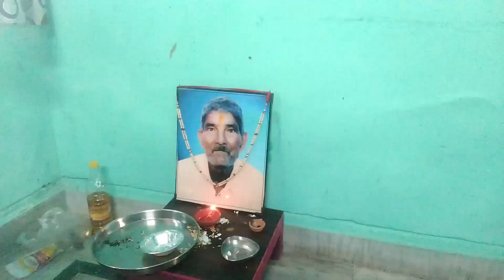पितृ पक्ष में आज जोशी दीदी ने अपने घर पर पितृ प्रसाद के लिए बुलाया 🙏 || Dehradun lifestyle